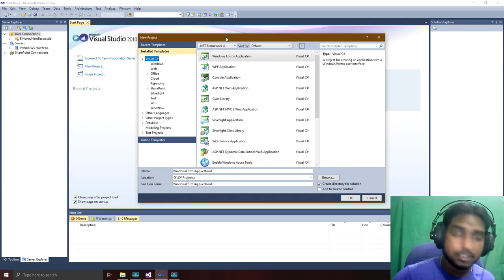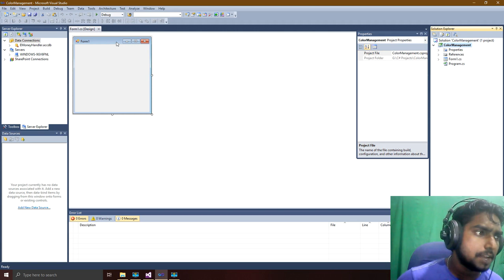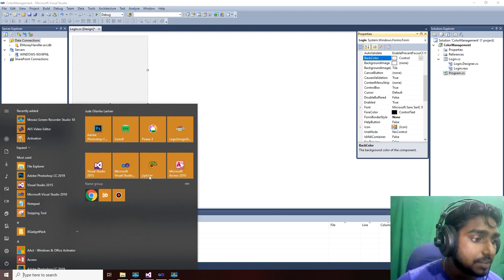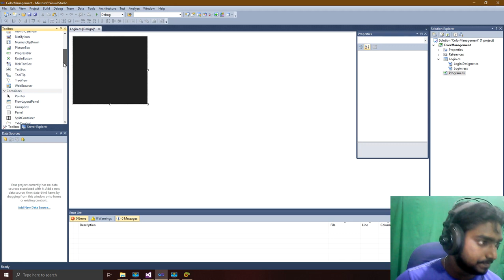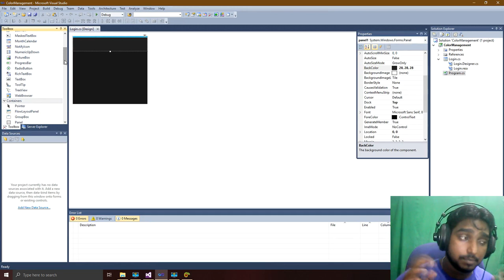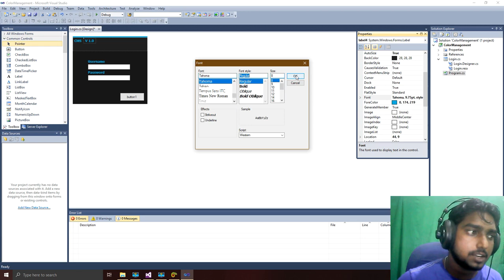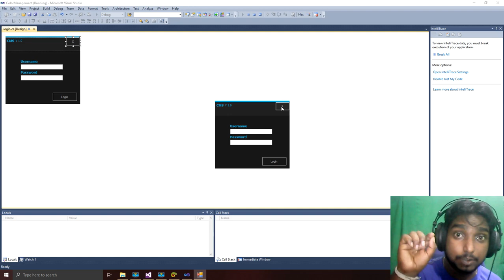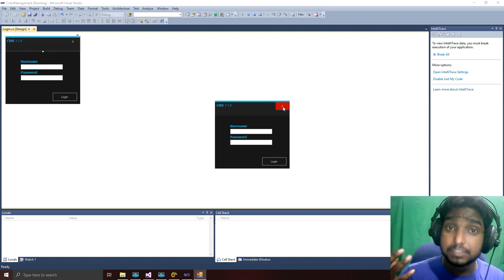How to Design Modern Login Form | Part 01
Hi,WELCOME TO MY TECH & LEARN YOUTUBE CHANNEL

In this video tutorial i will show you, how to create a modern desktop application login form, also I'm going to use local database which built in visual studio, to connect my form to the database.

you can download Visual studio here

In this tutorial I used extra softwares to bring my form to light, so you also can download them if you need them

TECH & LEARN.